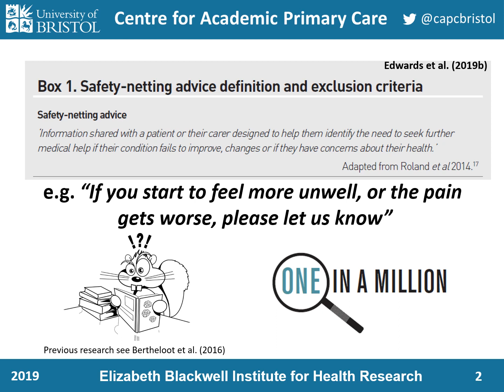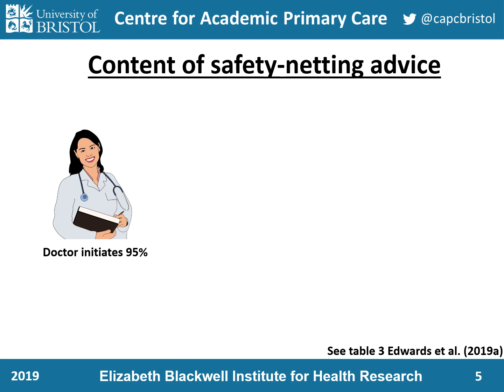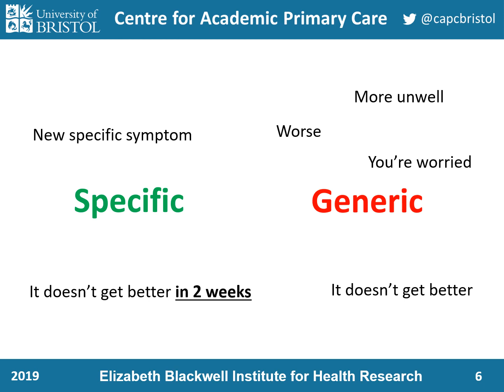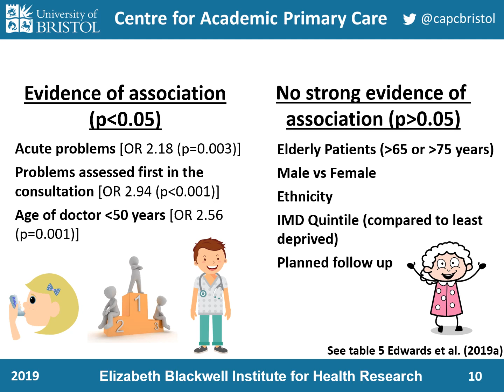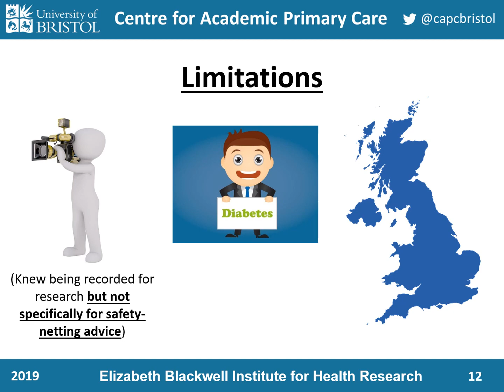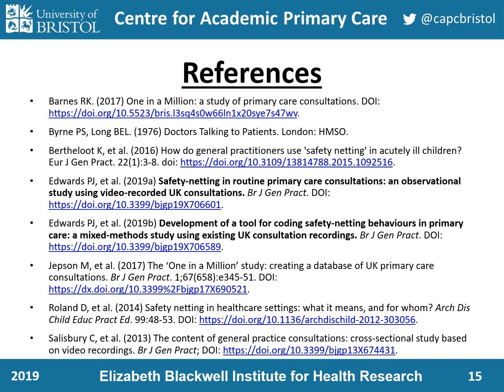Safety Netting - when and how do doctors do it?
This short video tells you how GPs currently do safety netting and when they do it.  It also goes through what good safety netting should look like.  For example, when you need to be more specific with timelines and symptoms for example.